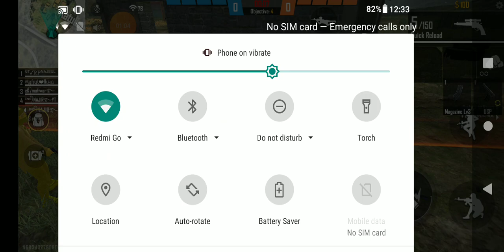18 May 2021